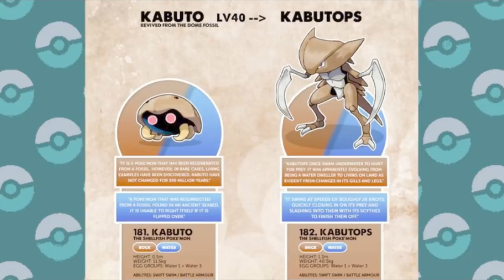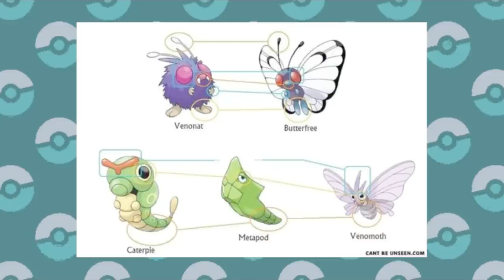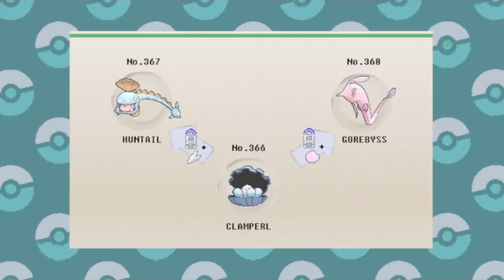These Pokémon Evolutions Make No Sense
Pokémon evolution results in some pretty interesting outcomes, but sometimes whether it makes sense or not there are huge jumps that can make you call the whole thing into question. So which top 6 Pokémon push the envelope just a bit too far and make you doubt the validity of evolution in this world? Let's find out!